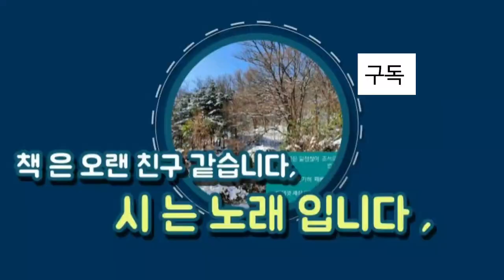가며 찍은 풍경입니다./김상국에게 올림/조 수 👨🏻‍🤝‍👨🏻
조수: 호는-송월당. 성균관사예,병조정랑을 지내고 사퇴.  30년간 관동지방을 유람하며
학문에 힘썼다.  *퇴연-술에 몹시 취하여 몸을 가누지 못하는 모양.
*경기도 광주를 가는 외곽 도로 입니다.  친구집에 가는 길.